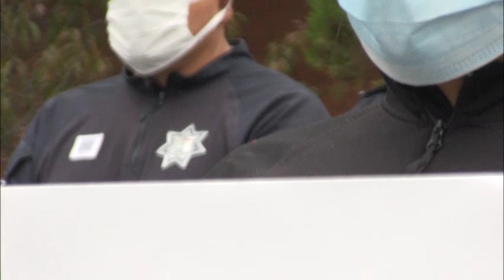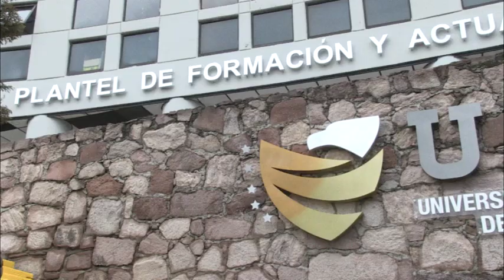Policías de la Secretaría de Seguridad concluyen con éxito el curso de violencia de género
En las instalaciones de la Universidad Mexiquense de Seguridad (UMS), con sede en Tlalnepantla, el titular de la SS, el Mtro. Rodrigo Martínez-Celis Wogau, entregó diez reconocimientos a los elementos más destacados en este curso y celebró que efectivos adscritos a los agrupamientos de la Dirección General de Combate al Robo de Vehículos y Transporte (DGCRVyT), de la Dirección de Grupos Tácticos y la Dirección General de Seguridad Pública y Tránsito (DGSPyT), cuenten con la capacidad, para atender a víctimas de violencia de género en el Estado de México, ya que son los primeros en establecer contacto con la ciudadanía.